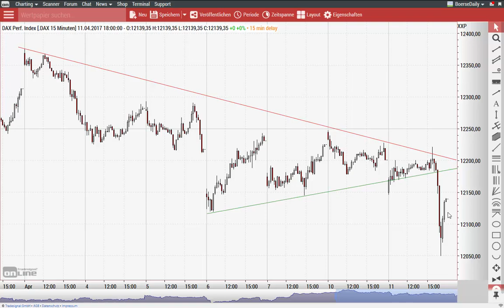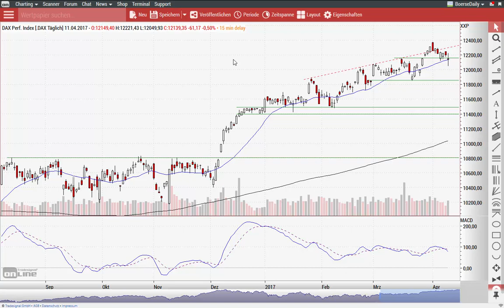DAX: Jetzt werden die Knie weich - Morning Call 12.04.2017